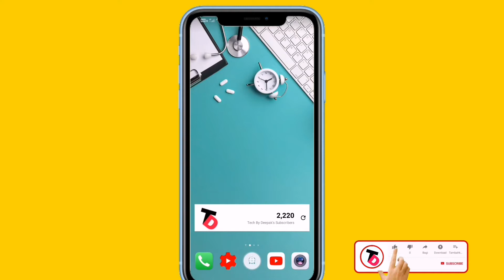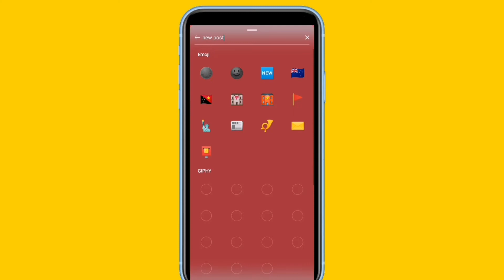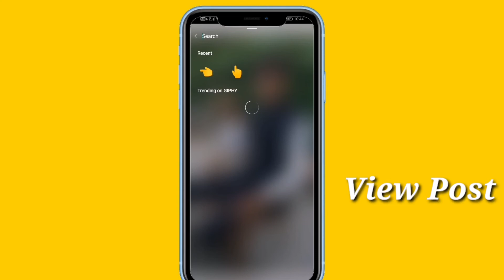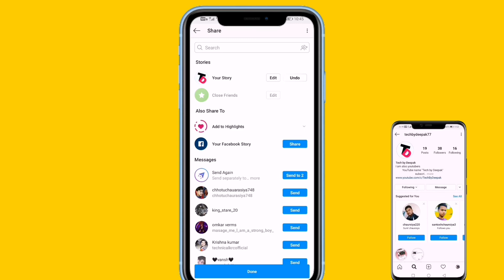How to add top to view post on Instagram 2020 | Instagram story me new post sticker kaise lagaye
Hii

About this video:-आज के इस वीडियो में हम यह बताए है की कैसे आप

Queries solved:-
1) How to add top to view post on Instagram 2020
2) Instagram story me new post sticker kaise lagaye
3) How to get tap to see post in Instagram story
4) new trick Instagram story 2020
5) How to add tap to here on Instagram story